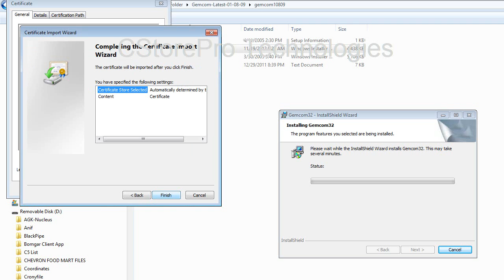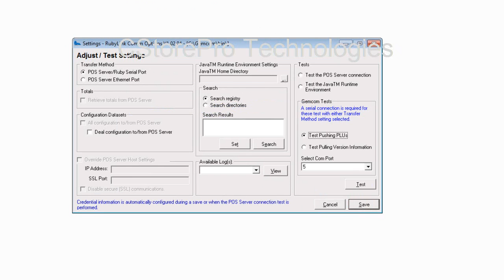PDI CStore Essentials | Install Gemcom Utility for Ruby POS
PDI CStore Essentials, formally CStorePro, is the store operations management system built specifically for independent c-store operators.